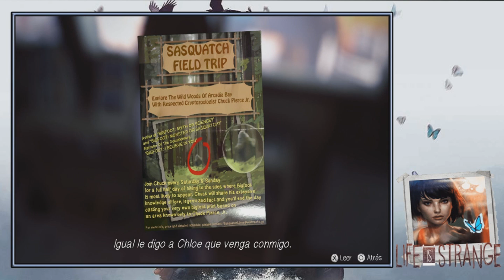Life is Strange | #9 | Desayunando En El Two Whales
Jugando a LifeIsStrange

Tras recorrer el camino para llegar al Two Whales...

Uniros al Team Bros...Uniros a la Aventura.

Seguirme

Estáis invitados a entrar en la comunidad